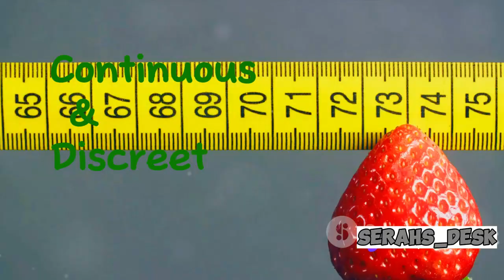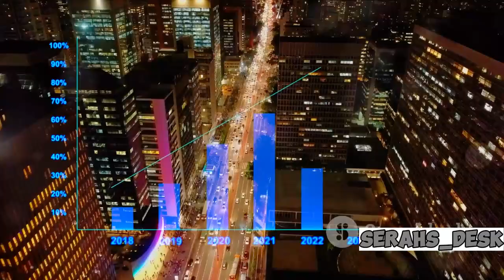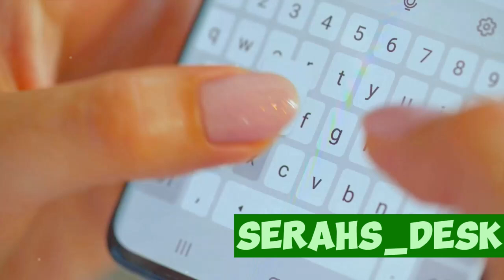Understanding the Basics of Quantitative Data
In this video, we dive into the fundamentals of quantitative data, breaking down what it entails, the various types of quantitative data, methods for gathering it, and important limitations to keep in mind. Whether you're a beginner or looking to refresh your knowledge, this video will help you understand the fundamentals.